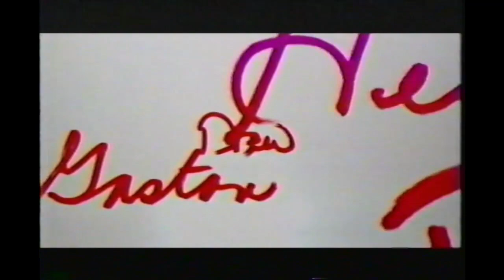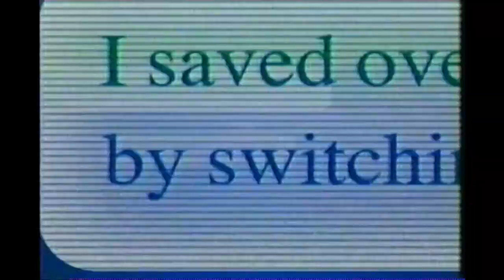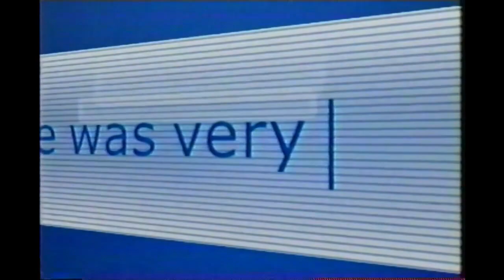Travel Channel Commercial Break (2006/2007?)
From an incomplete recording of a special about Disney Cruise Lines.
The year of the recording is unknown, but I'm guessing that I recorded this in either 2006 or 2007.